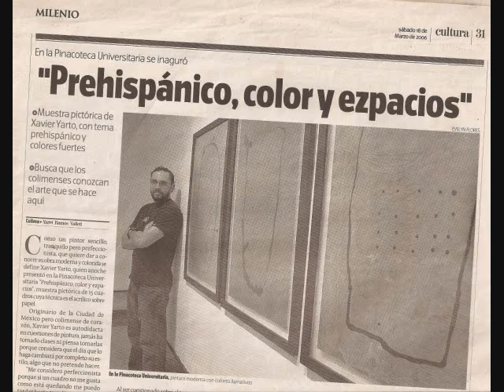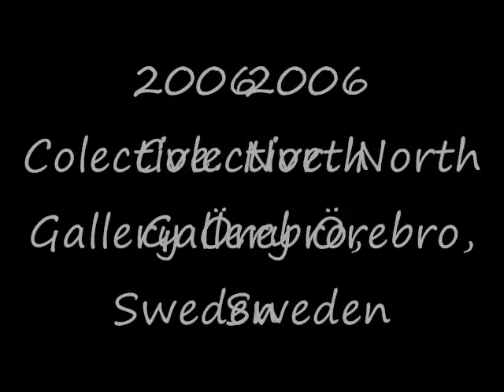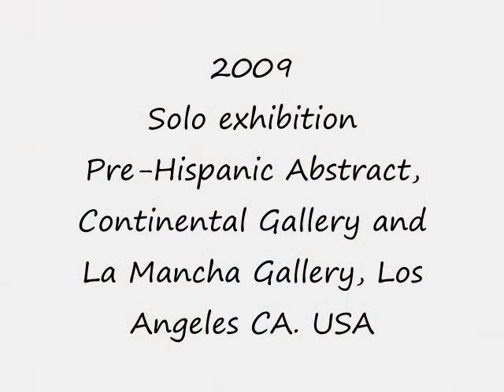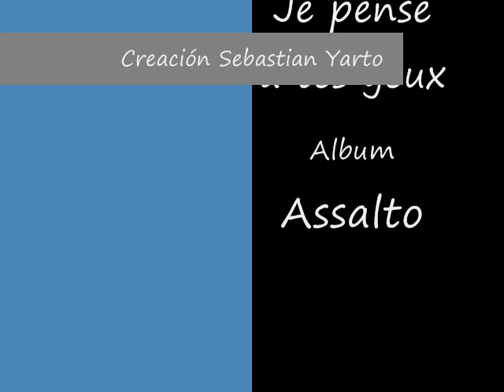Xavier Yarto, Trayectoria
Exposiciones, trayectoria del artista